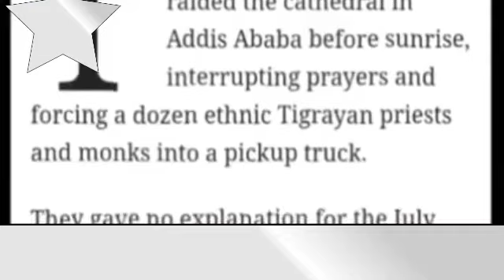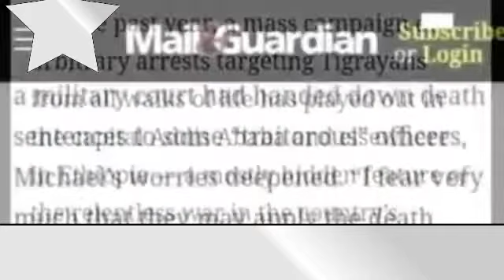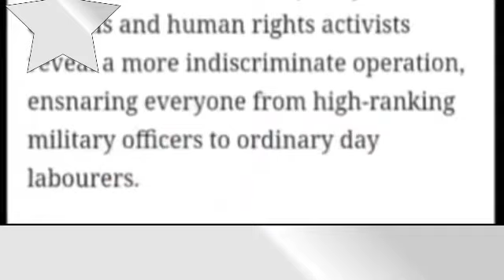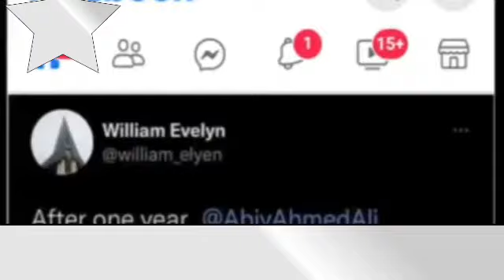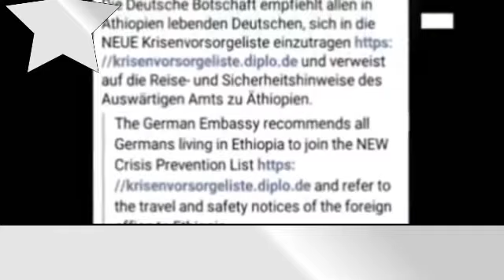ሰበር ዜና Ethiopia news today Nov 9/2021